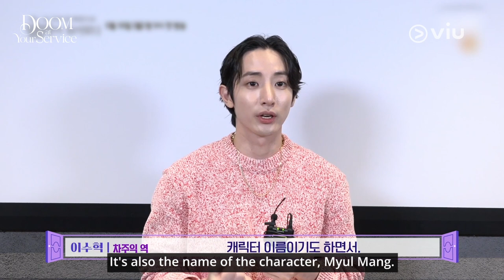【BTS】The cast of DAYS share their insights to the drama! | Viu Original [ENG SUBS]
Seo In Guk & Park Bo Young makes their highly anticipated return to the small screen in Viu Original series Doom At Your Service, streaming exclusively on Viu now! Also starring Lee Soo Hyuk, Kang Tae Oh, Shin Do Hyun and more.